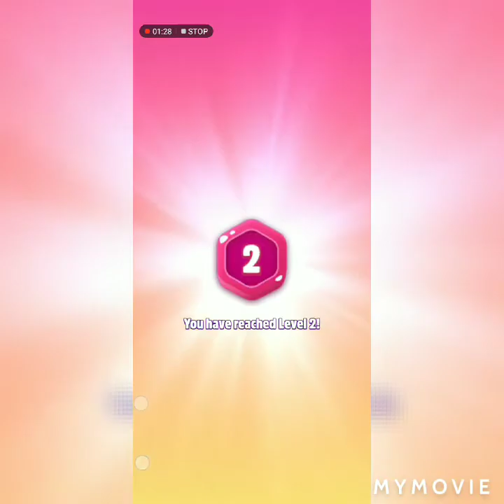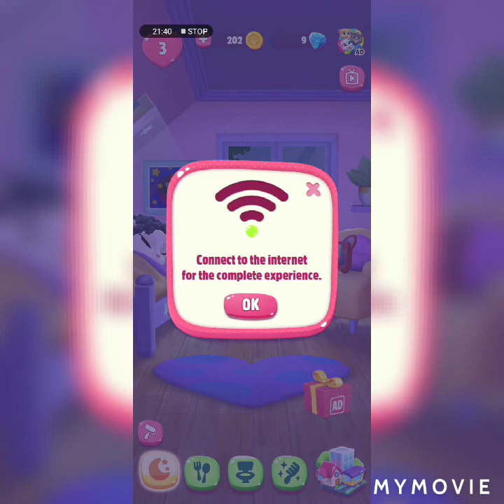Tlking angle 2 finding new games